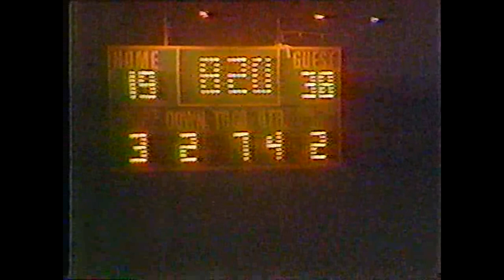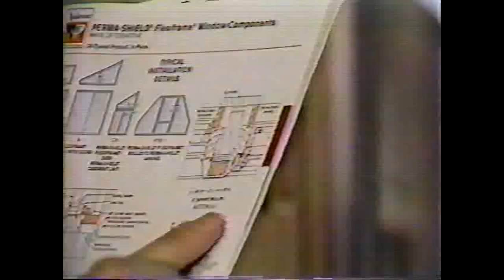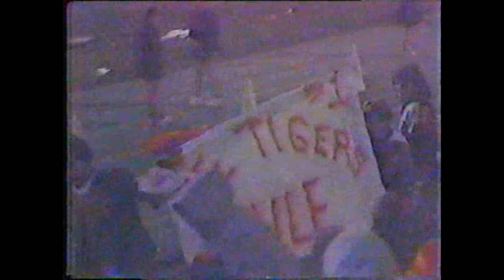1985 UE Vestal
U-E 38 Vestal 25